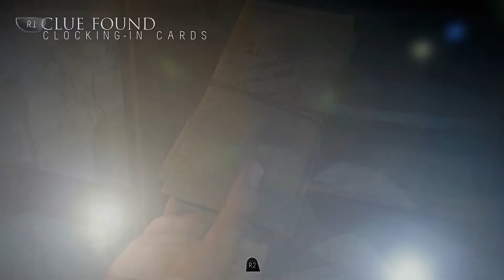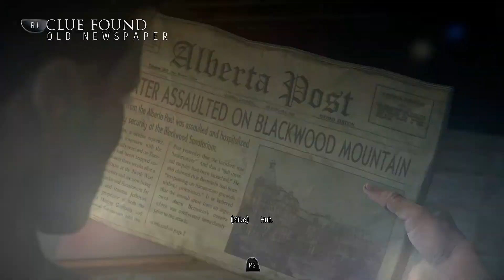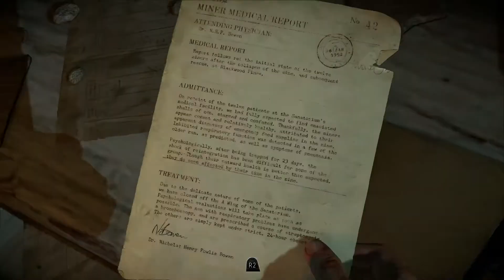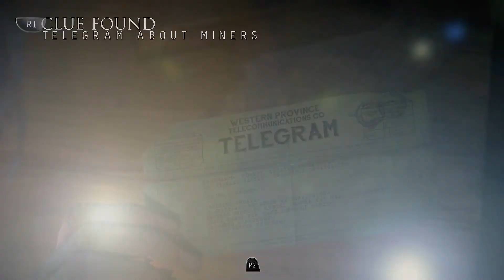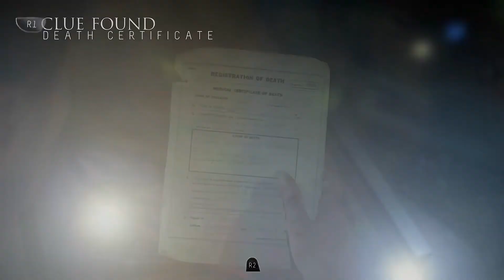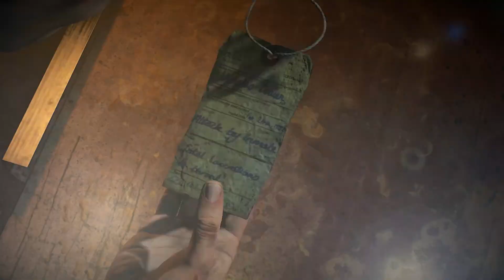Until Dawn (PS4) | Part 8 | THE SANATORIUM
Hello everyone, and welcome to a brand new series for the channel!  Today we begin our journey in the horror-filled world of Until Dawn.  We play as a group of teens that are on a vacation-styled trip to a ski resort, and not everything is as it seems...there's a killer on the loose, and it's up to us to keep everyone alive while trying to solve this twisted mystery.  Enjoy the series :)

Until Dawn is an adventure survival horror game that follows choice-based progression through its campaign.  It's designed to be played through multiple times, and it utilizes a game system called the "Butterfly Effect," which takes choices of action determined by the player, and applies them to various outcomes and consequences along the progression of the game to craft a unique and tailored experience for the player.  It also collects personal inputs from the player to customize the horror experience and make it as scary as possible for each person playing the game.

Game: Until Dawn
Developer: Supermassive Games
Publisher: Sony Computer Entertainment America
Platforms: PS4
Recorded: 8/31/15